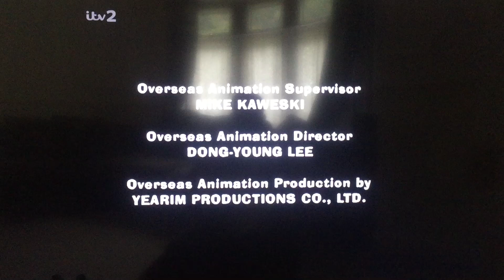Underdog Productions/Fuzzy Door Productions/20th Century Fox Television (2006)